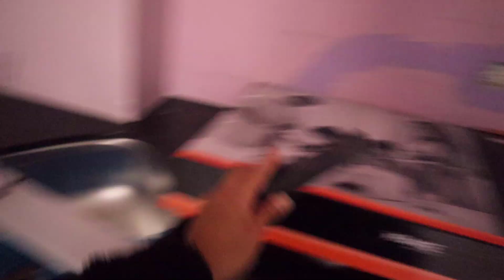VLOG | MI NUEVA COCINA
Hola chicos ¡ espero les guste como quedo mi cocinita🤭, estoy muy feliz de que poco  a poco avanzamos en nuestra Casita 🥰, espero les guste y gracias por el apoyo, no olvides suscribirte si eres nuevo en mi canal 😊.

NOMBRE         : Alizon
EDAD               : 23
NACIMIENTO : 03/11/1997
PAÍS                 : PERÚ